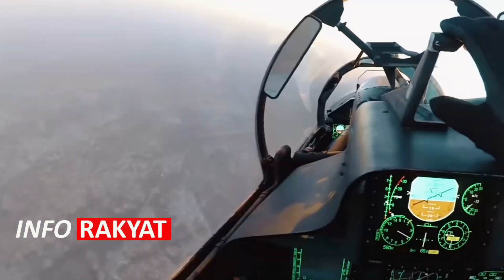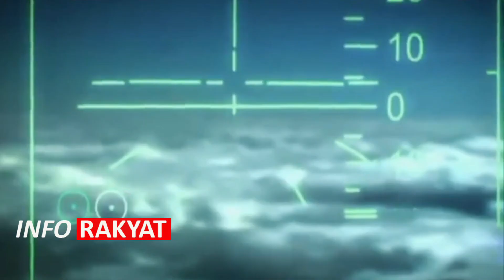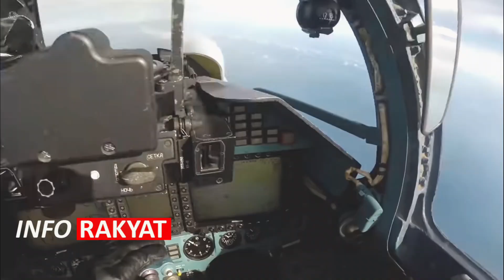TERBARU !! Jet Tempur Sukhoi Su 35 Indonesia Siap Di Kirim Tahun Ini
Menteri Pertahanan Prabowo Subianto telah mengajukan rencana besar untuk mencapai target prioritas pembangunan nasional di bidang pertahanan untuk tahun 2021 ini.

Salah satu yang paling menonjol adalah program modernisasi alutsista dan non alutsista dan sarana dan prasarana pertahanan.

Program ini telah tertuang dalam dokumen Kerangka Ekonomi Makro dan Pokok-Pokok Kebijakan Fiskal Tahun 2021.

Sukhoi su-35 Indonesia

jet tempur Sukhoi Indonesia